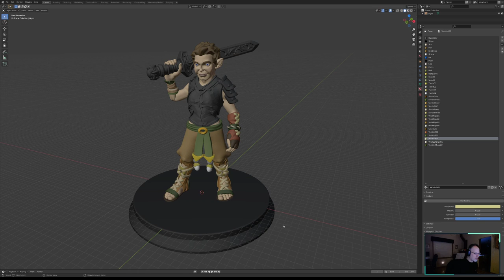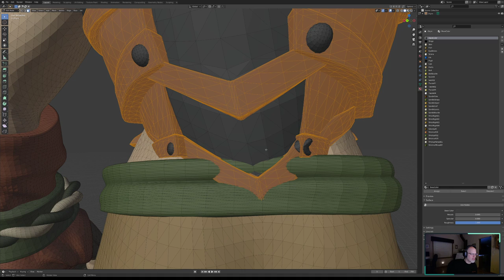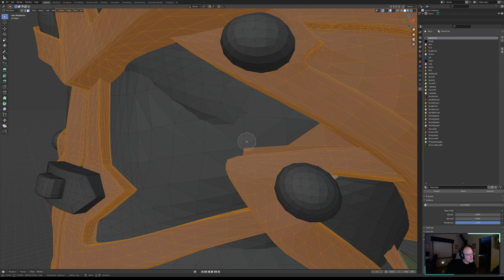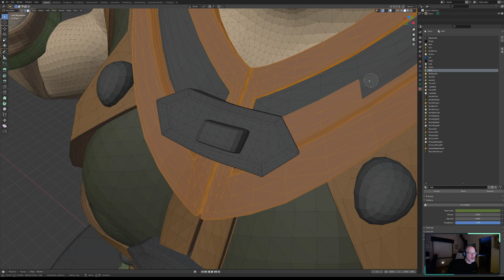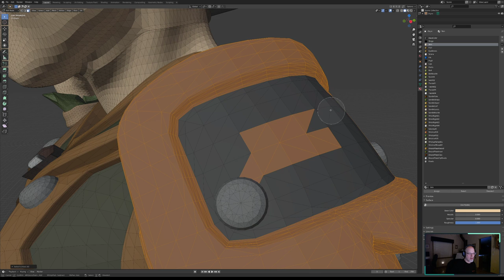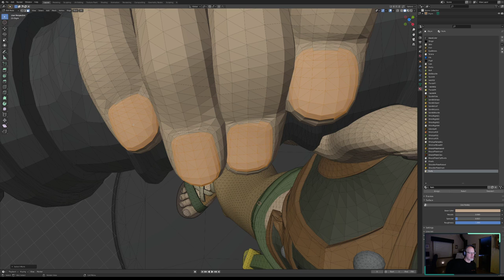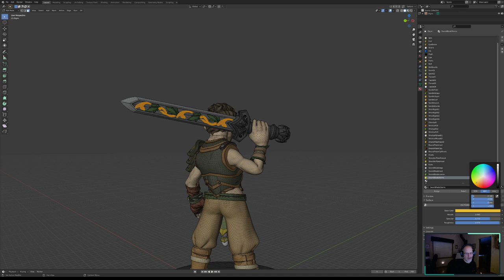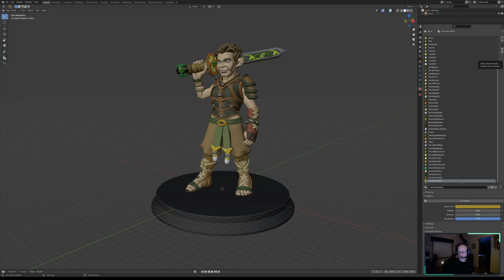Figure Painting with Blender